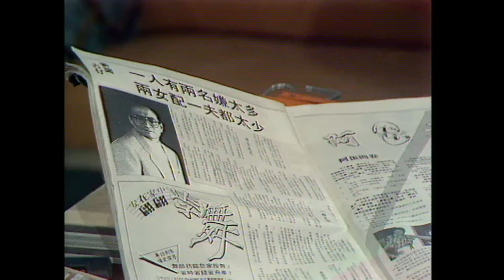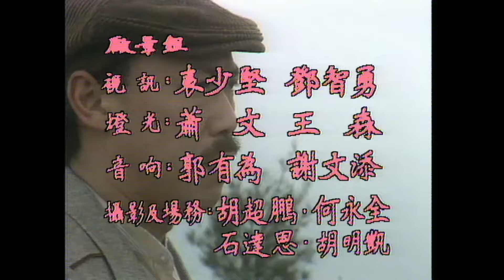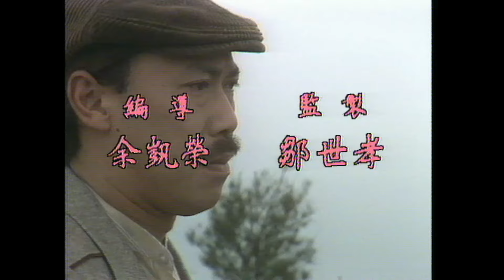【馮淬帆 呂有慧TVB劇】 光怪陸離 09/20 ｜ 黎漢持、楊澤霖、韓馬利、黃允財 | 粵語 | TVB 1985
UNDER THE SUN《光怪陸離》(馮淬帆、呂有慧、黎漢持、楊澤霖、韓馬利、黃允財主演 ): 全劇共二十集，以五集為一單元。「外慕」：某公司新入職女職員易敏(呂有慧飾)令已婚的房永強(馮淬帆飾)神魂顛倒，然而強竟發覺她先後與公司的總經理趙志光(黎漢持飾)，及人事部經理朱大雄(楊澤霖飾)有姦情，後來各男更因為妒忌而導致血案。「尋夫」：言素心(呂有慧分飾)與相識三年的張永年分手後，與相識不久的江道南(黎漢持分飾)結婚，江道南不久後卻失蹤，素心於是四出尋夫。失蹤的江道南卻去了越南，與郭安妮扯上關係，不久更因風塵女子宋芷玲(韓馬利飾)而惹上殺身之禍……